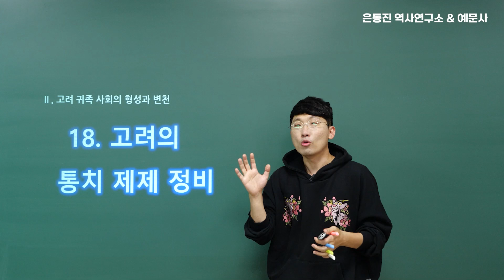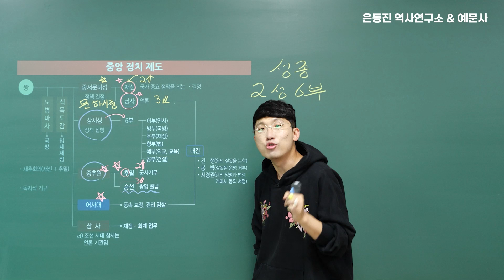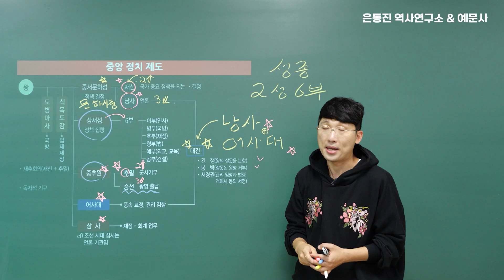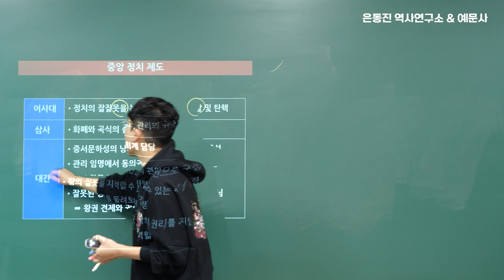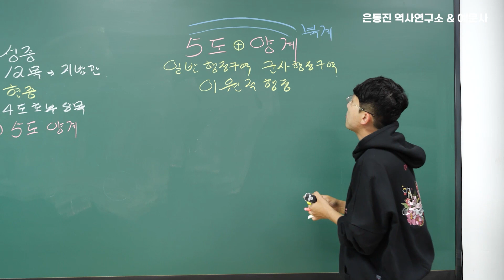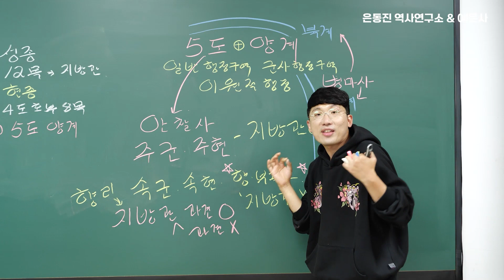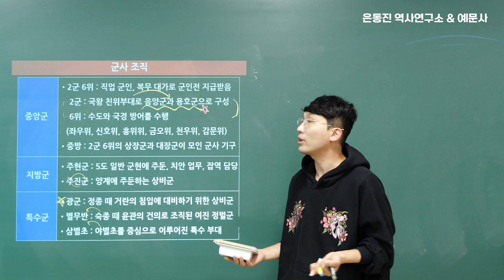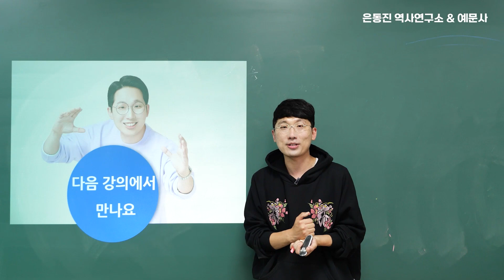[은동진 QR 한국사] 18강. 고려의 통치 체제 정비 | 2024 한능검 대비 최신 강의 | 은동진 역사연구소 X 예문사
은동진 역사연구소 & 예문사 | 한국사능력검정시험 심화 이론 신간 |

2024 은동진 쌤의 한국사능력검정시험 QR(큐알) 한권으로 끝내기 심화(1, 2, 3급) 출시!
시험 준비에 도움이 되는 중요 정보와 전략만을 콕콕 집어주는
족집게 강의를 큐알로 찍어서 확인해보세요!

전 단원 4K 화질 무료 동영상 강의가 제공되니
은쌤이랑 공부 안 하면 손해!

큐알로 찍고! 강의 보고! 문제 풀고!
편하게 학습 가능한 예문사의 기출문제집과 함께
보다 편리하게 시험을 준비해보세요!

▶ '2024 은동진 쌤의 한국사능력검정시험 QR(큐알) 한권으로 끝내기 심화(1, 2, 3급)' 구매하러 가기

찍고! 보고! 풀고!
한국사를 맛~있~게~ 은동진 쌤의 족집게 강의로 한 방에 합격하자!